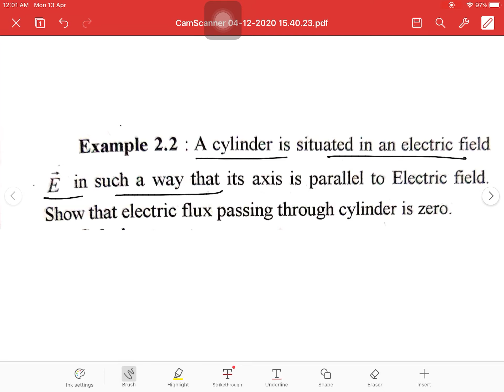RBSE physics class 12 solution l Ex 2.2 chapter 2 l Gauss’s law and its application